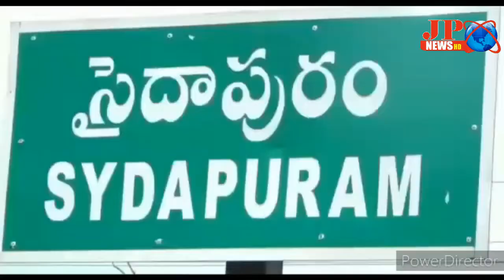JP NEWS ( సైదాపురం మండలం యువ ముఖ్యమంత్రి జగన్మోహన్ రెడ్డి కి పాలాభిషేకం చేసి సంబరాలు )